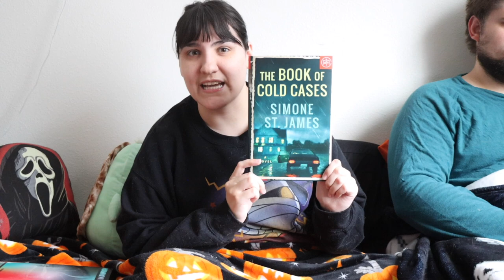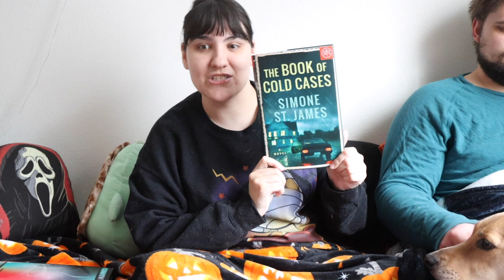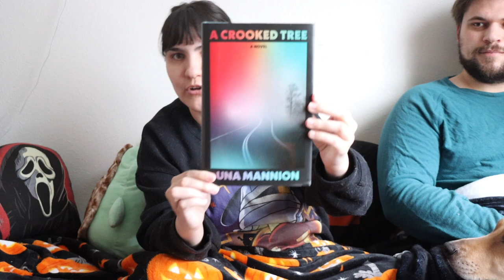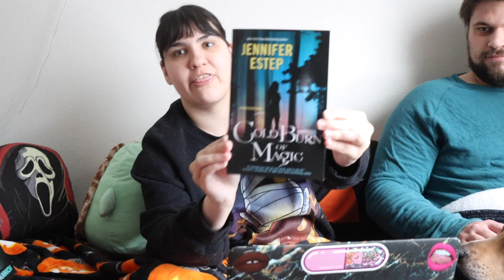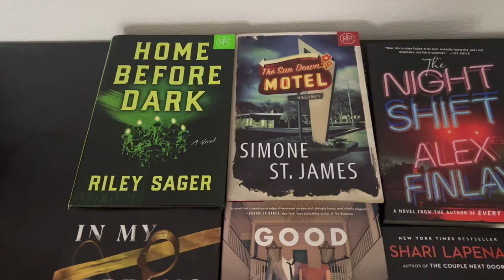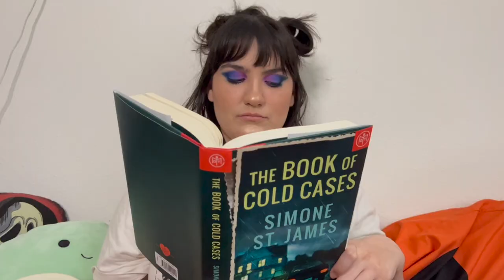Weekend Reading Vlog | 🔍👻 The Book of Cold Cases by Simone St. James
Resources:
blacklivesmatter.carro.co